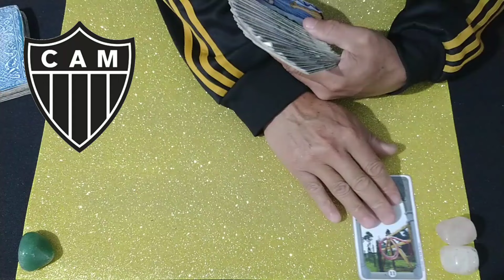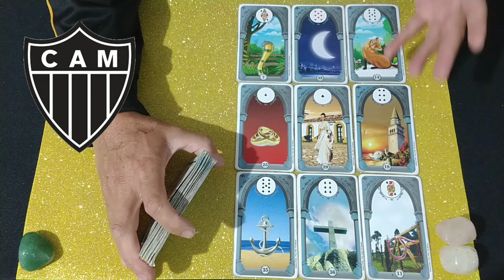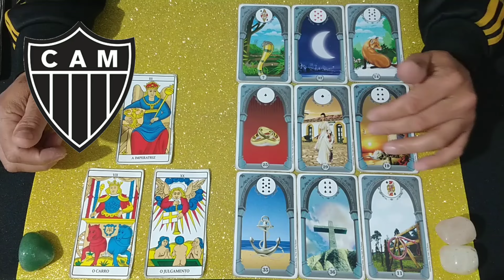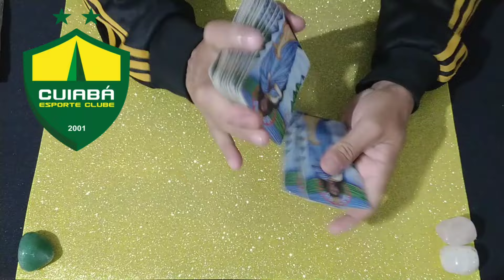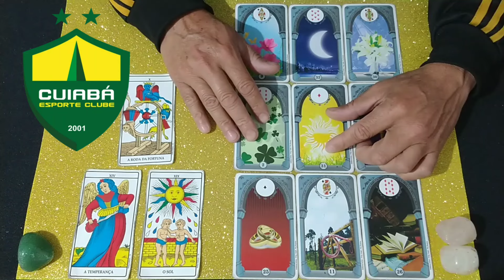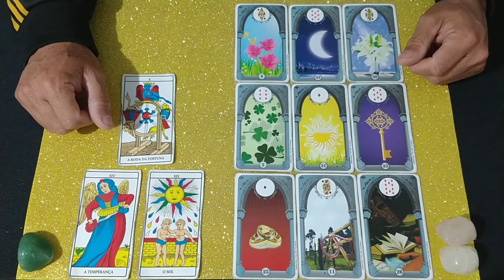ATLÉTICO/MG x CUIABÁ CAMPEONATO BRASILEIRO SÁBADO 17/08 TAROT REVELOU QUEM VENCE🔮